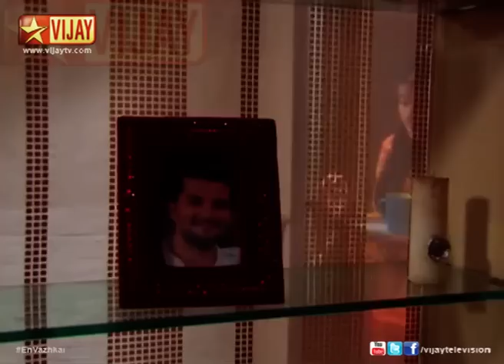En Vaazhkai 01/07/14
என் வாழ்க்கை!
Grandfather asks Devayani to think about Priya. Vidhya finds out that Aditya missing from home. Aditya comes to meet Priya at midnight. Devayani finds out about Aditya. Gowtham talks to Vidhya regarding his life.